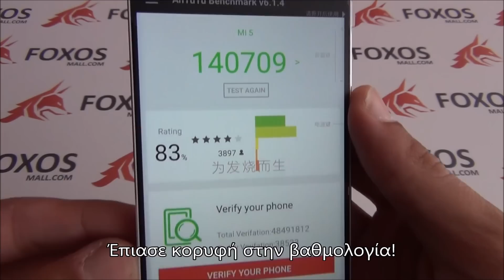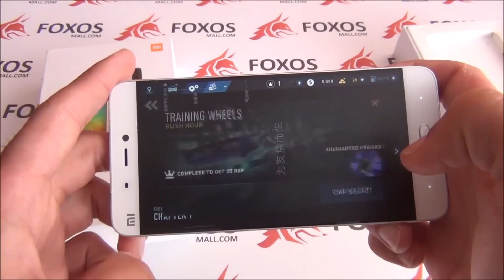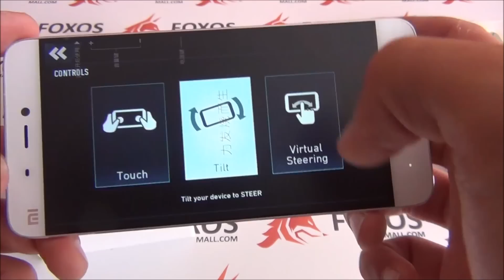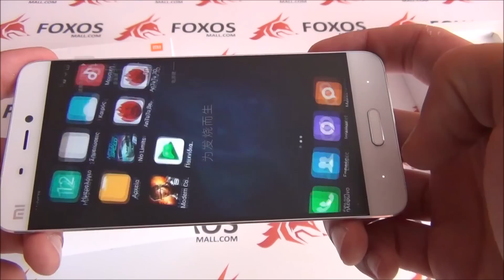Xiaomi Mi5 Pro (128GB + 4GB RAM) - Greek Review (foxosmall.com)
Έχετε μεγάλες απαιτήσεις από το κινητό σας; Ε τότε το Mi5 Pro κατασκευάστηκε για εσάς τους "δύσκολους" και σας προκαλεί να το τεστάρετε!

Βρείτε το για αγορά στο ηλεκτρονικό μας κατάστημα foxosmall.com